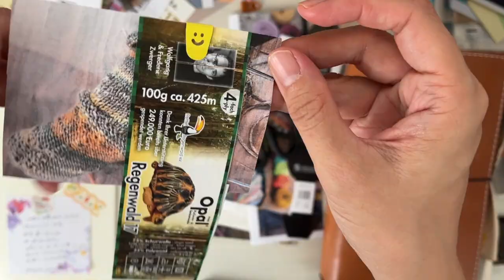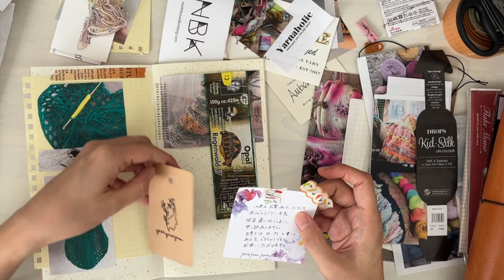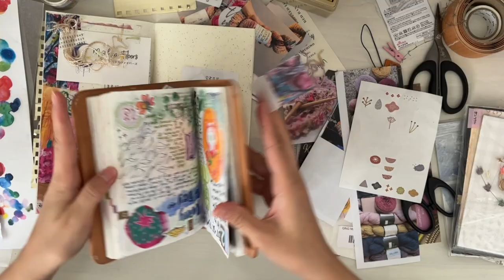Starting a New Journal , Traveler's Notebook from Traveler's Company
Hello! I have decided to start a new journal to keep my mind and little paper snippets all organized.  Do you have a journal for your hobbies?

Printables used are from Courtney Diaz @LittleRavenInk

I am very thankful for you watching the videos and that is in itself all that I could ask for. If you would like to support me in other ways: